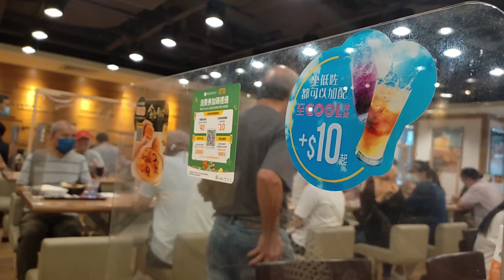Nice Meeting you